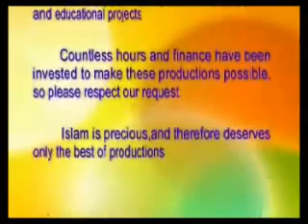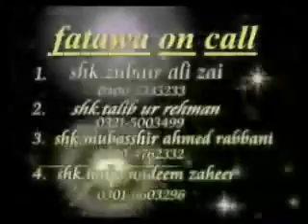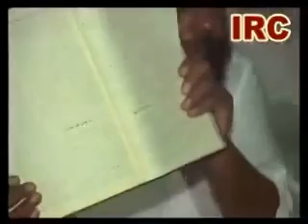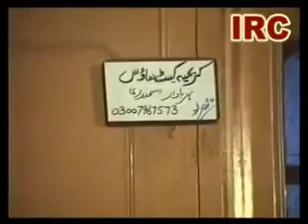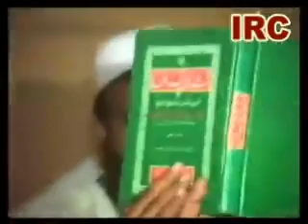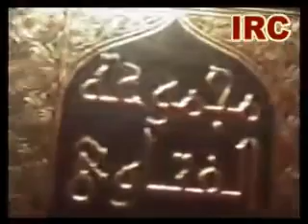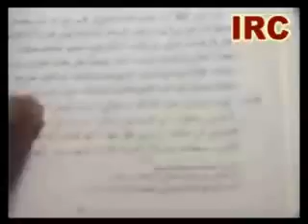Manazra Raqate Travi Umer Sidque VS Abdultawab sadiqi Part 3/3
ahle hadees naat Tauseef ur Rehman Meraj Rabbani Zakir Naik tabligi jamat Tariq jameel Tahir
"Hafiz (Quran)" Sheikh Jamia Pakistan Urdu Qadri Imam Khan Karachi Muhammad Shia Geo Lahore Ahmed Abbas Hassan Nasheed India Abdul Mqm Islamabad Peace Rasool Hasan Iqbal Nadeem Ahmad Drama Malik Kashmir Punjabi Speech Peer Punjab Ramadan Shaheed Taliban Prophet Bhutto Grave Musharraf Turban Sultan Durood Judgement Shaikh Shaykh Hereafter "Ptv Drama" Lecture Ameereahlesunnat Ssf Kamal "Nadeem Sarwar" Main Wal Sys Isi Hyderabad Zafar Abdullah Bait Rahman Green Hameed Deoband Yousuf "Owais Qadri" peace tv urdu ilyas ghuman tahir ul qadri ilyas qadri madni tv ahmad raza deobandi baralvi ahmad dedat khawaja khan muhammad fazal ur rehman ali sher hedri yousaf pasroori abdul rouf yazdani allama ehsan elahi zaheer hafiz saeed ameer hamza mubashir ahmad rabbani abdullah shekhupuri abdul qadar jilani nawaz shareef sehbaz jarjis jarjees jerjis siraj ansari siraji ibraheem bhatti abdullah nasir rehmani ramzan roza sayam ahle hadees ahlulhadith ahle hadith quran makkah madinah lahore tafseer e quran molana Qari Khaleel Sudais Shuraim Faiz Syed abu Zaid zameer Abdul Razzaq Attiq Ur Rehman sabtain Shah anzar Abdul Hadi Qari Zakka Ullah Saleem Green lane Masjid Makka Kabba Nabvi Haneef Rabbani peer Naseer Ud Deen sohaib meer Razzaq Sajjid Umar siddique Iqbal Salafi majeed jadu kala jadoo black magic hamad lakhvi Dr Farhat nighat Hasmi bin zia atta majeed dr zakir yaqoob faisalabadi